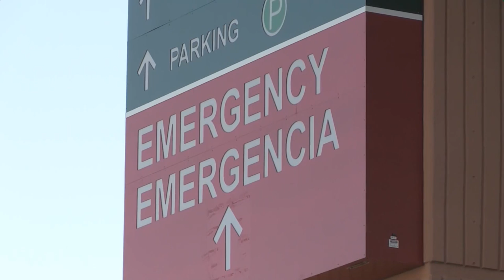Los hospitales en Estados Unidos, ante una posible lotería de vacunas entre su personal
Los hospitales ultiman los planes para decidir qué trabajadores recibirán primero la vacuna de la Covid que podría ser autorizada este jueves aunque se espera que los suministros iniciales no sean suficientes para tratar a todo el personal de alta prioridad.

¡Visítenos!